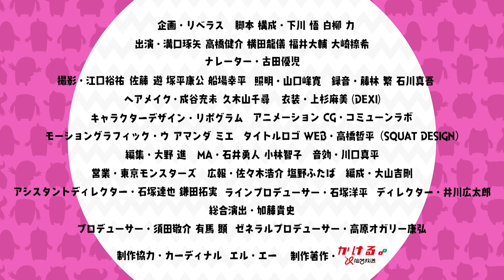【あるあるウザコント】ギョーカイ人な健介高橋と天使な龍儀だっぺ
■仙台放送 モンスターライフ シーズン5
【嗚呼、晩秋のクセコントまつり】（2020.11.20放送分）

【コント「ちょいもＤ」（作・下川悟）】
新人タレント・ちゃんクタ（タクヤ）。
今日はカーナビのナレーション録り。

すると、クセが強すぎるディレクター・ちょいもさん（ケンスケ）が登場。
奇っ怪なオリジナル業界用語を駆使して、ちゃんクタにディレクションします。

【コント「ありがち天界てんしちゃん」（作・下川悟）】
おっちょこちょい天使のてんしちゃん（リュウギ）コント第２弾。

てんしちゃんのせいで不仲になってしまったケンスケくん（ケンスケ）と
ダイ子（ダイスケ）を今度こそカップルにするため
てんしちゃんは“魔法の弓矢”を取り出します。

今回もありがち展開のオンパレードでお届け！

▼MONSTER LIVE!プロジェクト情報

▼モンスラのおすすめ動画はこちら！

【キャラ濃いめ劇場】嫌いな上司・おしゃべり女子社員・イケメンプロパー

【モンスターライフとは？】
芸能事務所「モンスタープロダクション」の寮“モンプロ荘”に集う
若手俳優（＝モンスターズ）がドラマにコントに体当たりする15分！

①：モンプロ荘パート
貧乏若手俳優がモンプロ荘のリビングで
日常と非日常の境目をいったりきたりしているドラマパート。

②：コントパート
全身銀色の宇宙人、茶色いUMA、喋る腹話術人形、河童…などなど
イケメン俳優が奇っ怪なキャラクターを大熱演！

仙台放送　毎週金曜深夜1時40分からOA中！

【モンスターズ】

▼タクヤ＠溝口琢矢
モンプロの新人俳優。ヘンテコな寮での暮らしに戸惑いながらも、夢に向かって俳優活動をしている。

▼寺山さん＠寺山武志
寮のメンバーで一番の先輩。一応、まとめ役である。なかなか売れない現状に焦りも感じている。

▼ケンスケ＠高橋健介
東京出身のシティーボーイ。落ち着いた雰囲気であまり羽目を外すタイプではなく寮のメンバーをよく洞察している。

横田龍儀・ 眞嶋秀斗・小松準弥・田村 心・ヨンウク・北川尚弥・友常勇気・小林 涼・土井一海 ・福井大輔 ・白柏寿大・ 二葉 勇・二葉 要・深澤大河・大崎捺希

and more…
【 モンスラ情報はコチラ！ 】